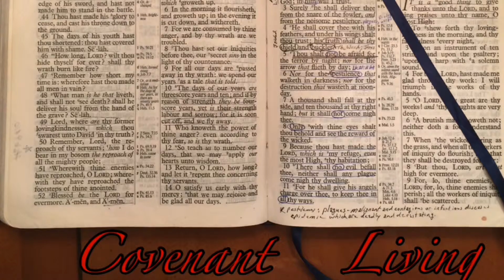Tracing the Power of God Pt 2 How You Measure What You Hear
This is part two in a six part series of broadcasts David did tracing the power of God through several very specific events and situations in the New Testament and then going further into detailed discussion on how that applies to the type of life outlined in Psalm 91.